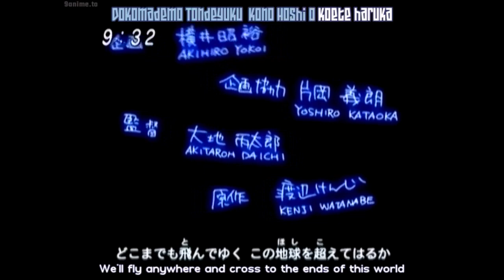Legendz: Tales of The Dragon Kings - Opening 1 (HD)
The Legendz anime is one of my all time favorite Anime's of all time. I'd even go so far as to say that it's one of the most underrated Anime period.

I grew up watching it on sites like KissAnime in high school, and I loved how it broke the normal storytelling traditions of Pokemon like shows in general, and it's personally something I really wish came over to the USA back when it was airing in 2004!

I'm also uploading the first opening since I've literally not seen anyone else on this site upload it with English Subtitles, so I decided to fix that.

I also hope that if you're curious to watch it yourself, go search for it on sites like 9Anime.to so you can see for yourselves what makes this show so special to me and others!

Until next time everyone, Lee out! ✌🏻